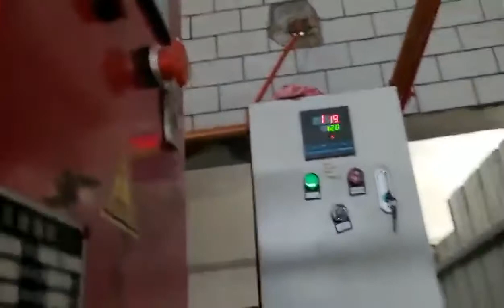2500~3000pcs/h 4x4 egg tray machine with 6-layer metal dryer oven production line